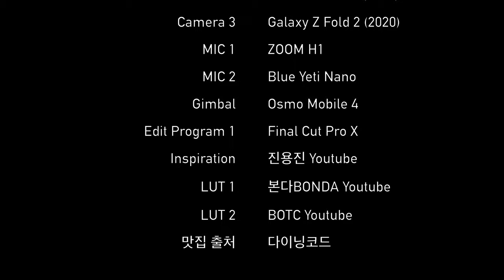서울 333번 버스 주행영상 | Seoul Bus 333 Driving Tour | 한국무역센터.삼성역~잠실119안전센터 | 잠실새내역 | 갤럭시Z폴드2 | 4K 60fps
605화 카카오맵 링크

서울 333번 버스는 강남/강북을 가로지르면서 운행하는 버스로,
중랑공영차고지에서 출발해 상봉역, 장한평역, 군자역, 청담역 등을 거쳐
삼성역까지 운행하는 버스입니다.

Time Stamp.
00:00 서울 333번 버스 주행 시작
00:38 강남경찰서.강남운전면허시험장 (23-473)
01:55 잠실종합운동장 (24-154)
02:59 종합운동장사거리 (24-157)
04:02 잠실새내역4번출구 (24-158)
06:03 새마을시장 (24-436)
06:48 잠실트리지움 (24-437)
07:37 잠실119안전센터 (24-171)
07:47 Credits

* 마이크 : Zoom H1, Blue Yeti Nano
* 편집 프로그램 : Final Cut Pro X
* 짐벌 : Osmo Mobile 4

Seoul Bus 333 Driving Tour | Samseong Station~Jamsil 119 Safety Center | Galaxy Z Fold 2 | 4K 60fps

Today, I'll have a city bus tour in Seoul that was filmed with iPhone SE2.
Bus No. 333 in Seoul runs across Wirye City, Gangdong/Gangnam in Seoul.
It departs from Bokjeong Station Transfer Center, runs through Wirye New Town, Suseo Station, Daechi Station, Jamsil Sports Complex, and to Hansung Baekje Station on Line 9.

Time Stamp.
00:00 Seoul Bus No. 333 Departure
00:38 Gangnam Police Station.Gangnam Driver's License Test Course (23-473)
01:55 Jamsil Sports Complex (24-154)
02:59 Jamsil Sports Complex Crossroads (24-157)
04:02 Jamsil Saenae Station Exit 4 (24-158)
06:03 Saemaeul Market (24-436)
06:48 Jamsil Trizium Apt. (24-437)
07:37 Jamsil 119 Safety Center (24-171)
07:47 Credits

* CAM : Insta360 One X 2, iPhone 12 Mini (2020), Galaxy Z Fold 2 (2020)
* MIC : Zoom H1, Blue Yeti Nano
* Editing Program : Final Cut Pro X
* Gimbal : Osmo Mobile 4